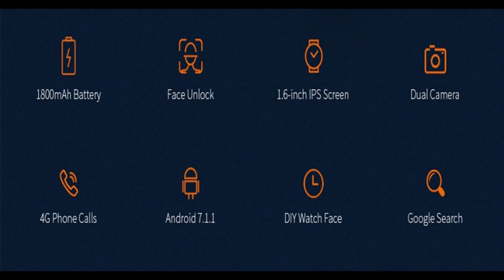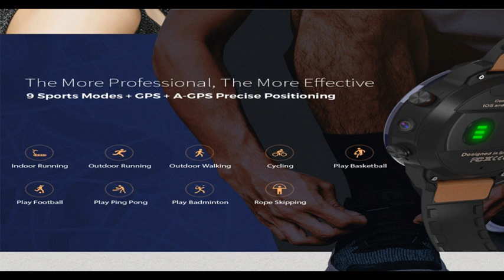OUKITEL Z32 Brown Smart Watch Phone + Best offer buy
OUKITEL Z32 is the 4G smartwatch phone which equipped with a portable wireless charger, allowing you use for longer, very easy to use. It is perfect for travel, conference, business and so on to provide a variety of use scenarios.
Main Features:
1. 1800 mAh (watch + portable wireless charger) watch mobile phone: 1800mAh battery (900mAh smart watch +900mAh wireless charger) POGO PIN magnetic absorption cable + portable power bank. Perfect for different occasions.
2. Dial scale + ceramic bezel/leather +PU strap /22mm standard strap (replaceable).
3. 1.6-inch 400 x 400 resolution high-definition full round screen, screen proportion up to 70%.
4. Built-in 4G chip, 3GB RAM + 32GB ROM, operating system Android 7.1.1, Bluetooth 4.0.
5. 2MP front camera + 8MP side camera.
6. DIY watch face, the watch supports custom watch face (specify the last one), and you can download more dials by linking to the server.
7. Support 9 sports modes: outdoor running, outdoor walking, indoor running, cycling, playing basketball, playing football, playing table tennis, playing badminton, skipping.
8. Support for multiple languages.
9. Support Google voice assistant: voice assistant functions includes phone, information, contacts, heart rate, browser, music, gallery, camera, and other functions. Similar to Siri on our phones, it supports search to open apps.
10: Additional features: message notification, APP message notification, call notification \ rejection, alarm, event reminder, compass, brightness adjustment, calendar, countdown, stopwatch, waterproof, weather forecast, find phone, Bluetooth music control, vibration reminder, heart rate monitoring.